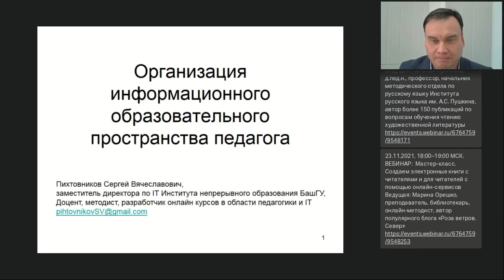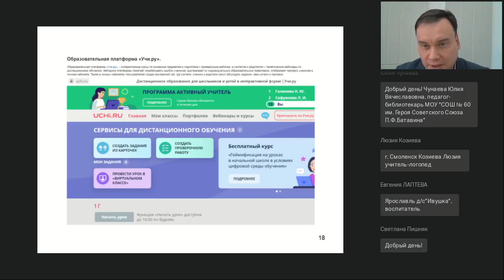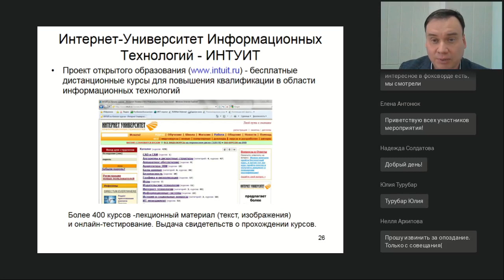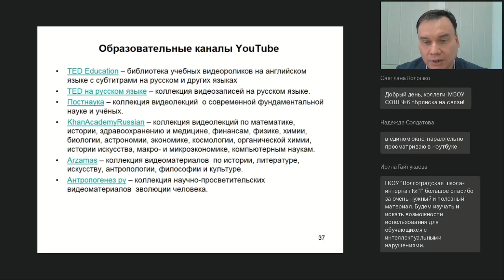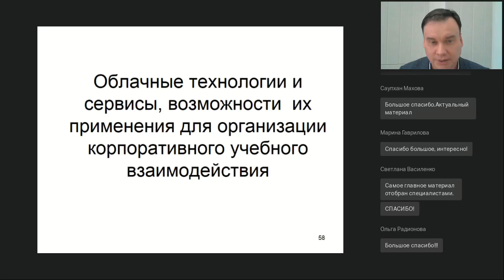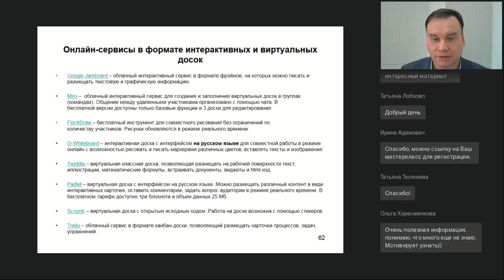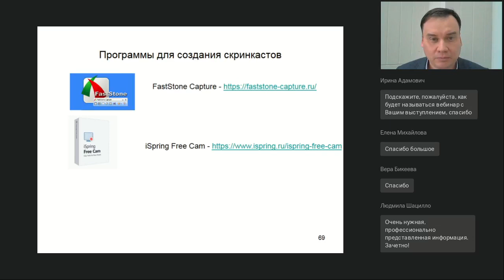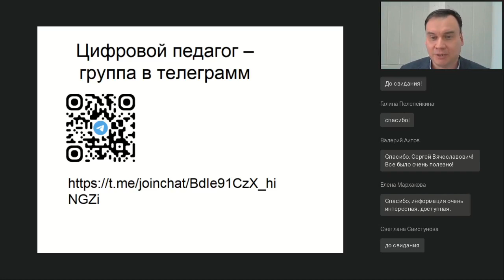Организация информационного образовательного пространства педагога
Вебинар
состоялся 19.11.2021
Ведущий вебинара:

На вебинаре проведем обзор открытых образовательных ресурсов для применения в учебном процессе. Рассмотрим, что такое облачные технологии и сервисы, а также возможности их применения для организации корпоративного учебного взаимодействия. Поговорим о платформах и курсах МООК для самообразования.